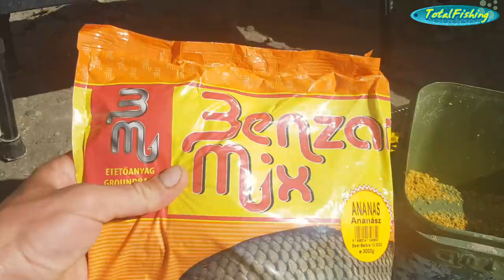PARTIDA BUNA CU MOMEALA OFERITA DE DUNARE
185 de comentarii